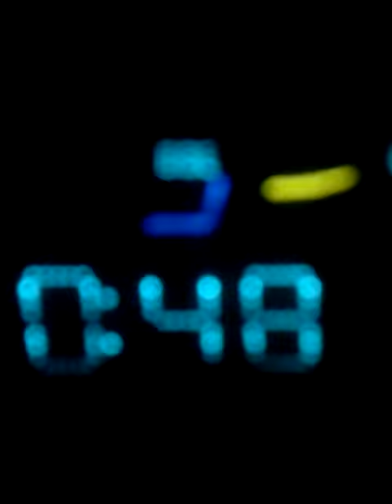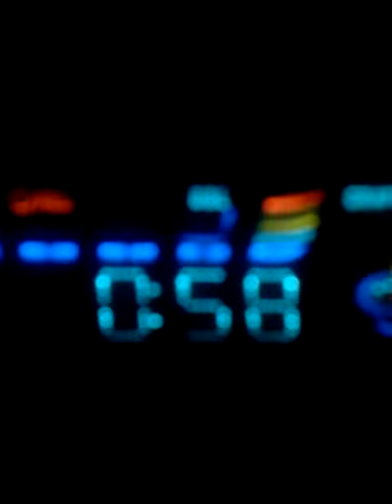Pearl Necklace...Parkies Everywhere